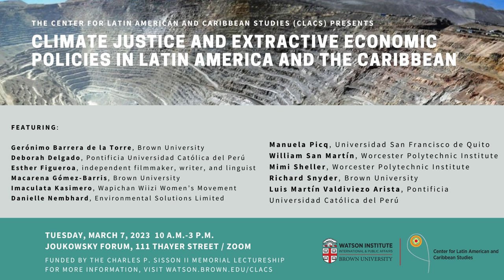Part 1 - Climate Justice and Extractive Economic Policies in Latin America and the Caribbean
Join us for a hybrid conference on climate justice and extractive economic policies in Latin America and the Caribbean, part of the 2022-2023 lectureship that CLACS is organizing with the support of the Dean of the Faculty's Office.

Event Program
10:00 - 11:30 a.m. | “Fly Me to the Moon”
Patsy Lewis (CLACS Director) in conversation with filmmaker Esther Figueroa

11:30 - 1:00 p.m. | Panel 1: Extractivist Sectors and Challenges of Alternative Energy
"Extractivist Sectors and Challenges of Alternative Energy" | Luis Martin Valdiviezo Arista
"Can the Energy Transition be Fair? The Politics of Extraction in South America’s Lithium Triangle"| Richard Synder and Lucas Gonzalez
“Dishing the Dirt on Bauxite Mining in the Caribbean” | Mimi Sheller
"Ecosystem Restoration and Climate Justice: Alternative Imaginings in an Era of Climate Change" | Danielle Nembhard
“Defending the defenders: How the politics of consent can restore our world” | Manuela Picq

1:30 - 3:00 p.m. | Panel 2: Climate Adaptation: Alternative Strategies and Perspectives
Chair: Macarena Gomez-Barris
"Beyond illegality: Accumulation and Stigma in the Amazonian borders" | Deborah Delgado
"The frontiers of carbon offsetting: international markets in Indigenous and campesino territories in Mexico" | Gerónimo Barrera de la Torre
"Food shortage in the wake of extractivism: How the climate and environmental impacts of extractive industries in the Rupununi leads to food insecurity" | Imaculata Kasimero